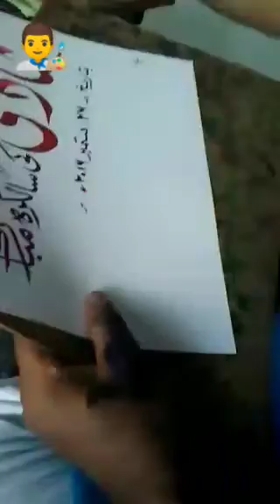Calligraphy English & urdu (fast forward)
Assalamualaekum,

I hope you are doing well in life, here is our another video a fast forward one, keep connected to the channel for more videos and soon will upload the Tutorials as well.

🏇Fast forward calligraphy video.🏇
(Both Urdu & English calligraphy)

👨🏻‍🎨 Artist: Mohammad Zubair.

🎉 Specialised in Arabic, Urdu, Hindi, English & Punjabi Calligraphy.

🎉 Having 18 years of experience in the field.

@instqgram: Zubairs_qalam